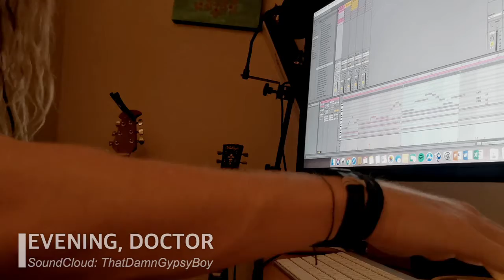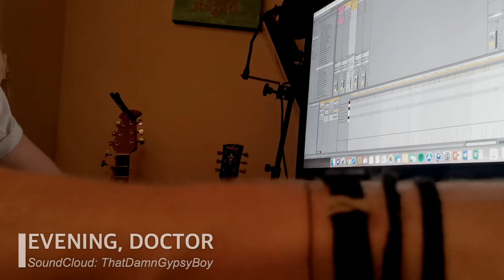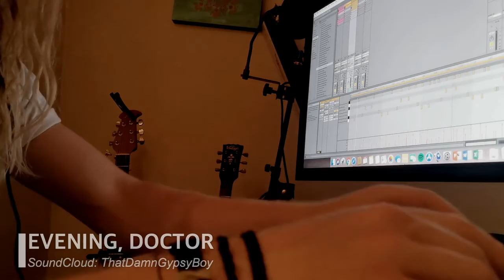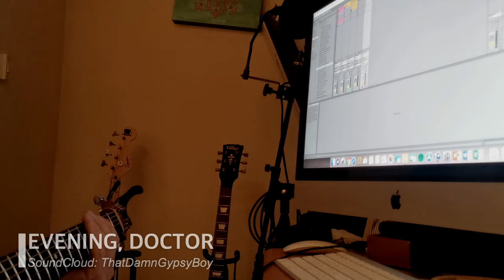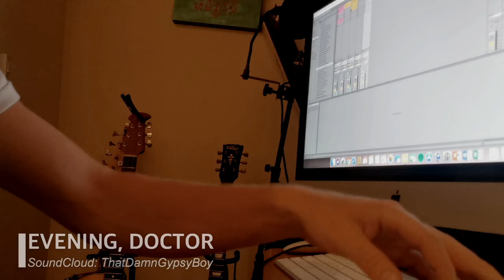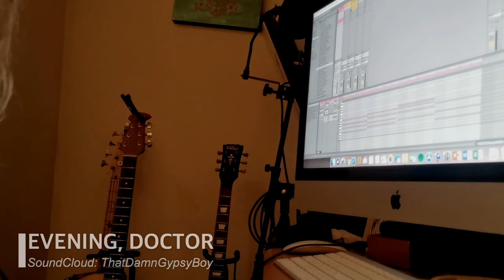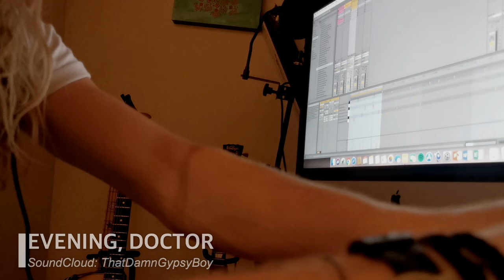Evening, Doctor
So, here is the making of video for my new track "Evening, Doctor".

Go check it out, and give it some love, as well as my other tracks on there!

Made with LightWorks 14

Music made with Ableton Live Lite 10

All work here is my original content.